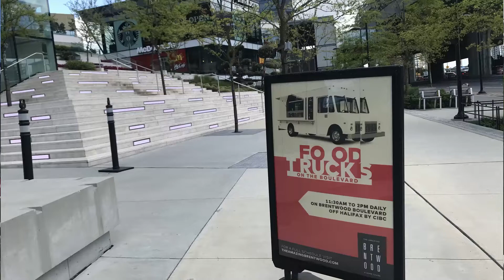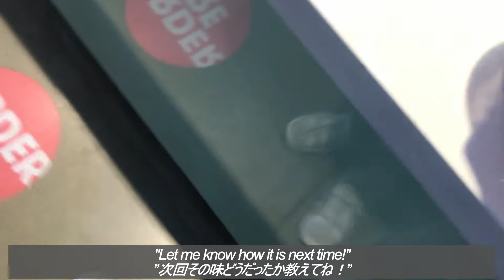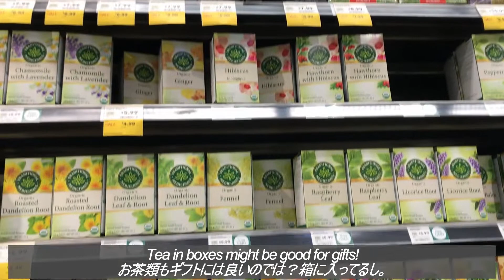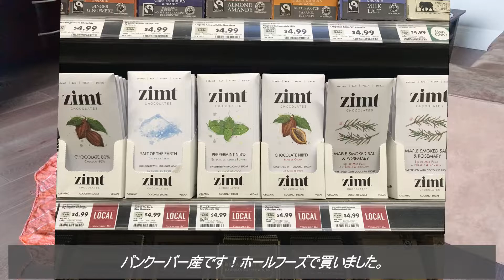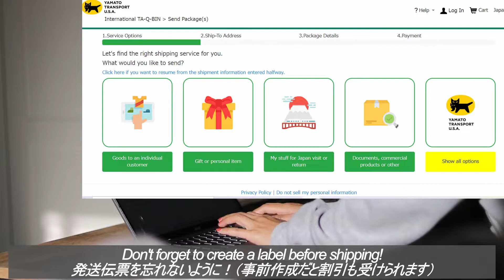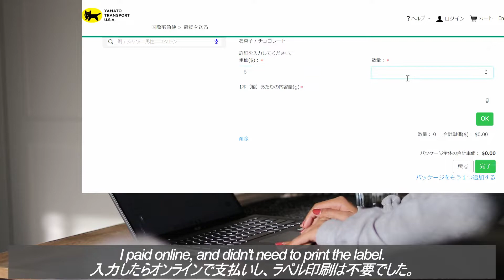Mailing Gifts Vlog~バンクーバーから日本の家族への贈り物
I am sure my family in Japan misses me, so I sent some gifts for them, as Mother’s day was coming too.
This video includes a bit tips about how to ship to japan from canada, shopping at wholefoods market, gifts haul (?), and shiping process!

バンクーバーから日本の家族へ贈り物をする動画です。
近所のオーガニックスーパー、ホールフーズでお土産を調達し、贈り物の紹介もしています。
また、ヤマト運輸を使ってカナダから日本に荷物を送る方法も少し紹介しています。
皆さんはカナダから日本へのお土産、何がおすすめor欲しいですか？！

【VLOG】FOODIE WEEKEND IN DT VANCOUVER カナダのご飯まずいって言ったの誰？美食の街バンクーバーで食い倒れ週末♪　HD